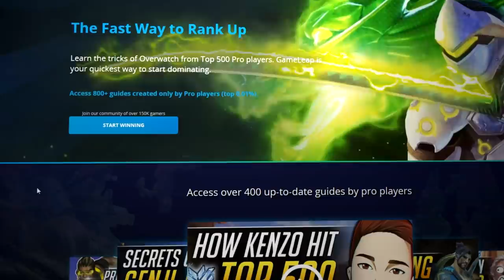NEW OVERWATCH META - NO MORE SHIELDS and HUGE HERO Changes - Update Guide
JOIN GAMELEAP TODAY:
- THE EASY WAY TO RANK UP FAST
^ 800+ EXCLUSIVE GUIDES ^

Connect with coach Mills!
Discord Coach_Mills#8515  Come ask anything!

If you have any questions or want to reach us, please send an email at and we will get back to you shortly.